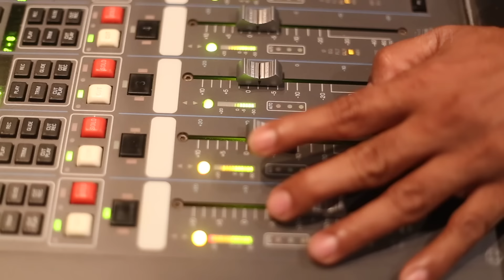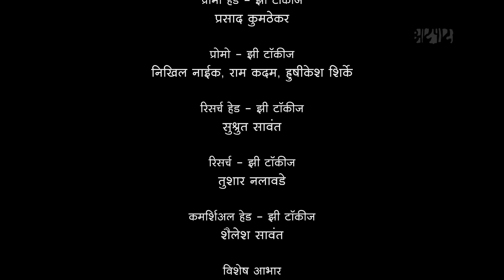Sairatchya Navana Changbhala | EP 03 PART 05 | Nagraj Manjule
Director - Gargi Kulkarni
Assistant Director - Amit Bhokase
Editing -Vasim Mulla, Vaibhav Dabhade, Kutub Inamdar
Camera - Lalit Khachane, Amit Bhokase, Bhushan Manjule, Pratik Pandare, Sheshraj Manjule, Kutub Inamdar, Rajendra Bansode
Interviewer - Amit Bhokase, Bhushan Manjule, Pooja Dolas, Lalit Khachane
Original Music - Ajay - Atul (Sairat)
Producer - Bharat Manjule, Sheshraj Manjule, Bhushan Manjule, Nagraj Manjule   Narration - Gargi Kulkarni
Promos - Aatpat , Vaibhav Dabhade, Kutub Inamdar, Vasim Mulla
Sound Edit - Nitin R.
Motion Graphics - Aatpat,  Mahesh Kadam